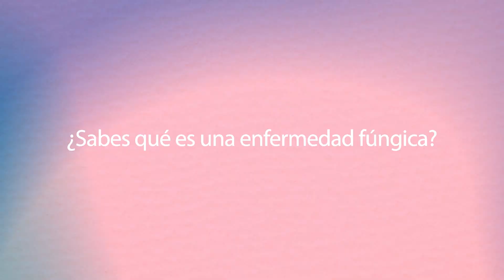¿Sabes qué es una enfermedad fúngica?